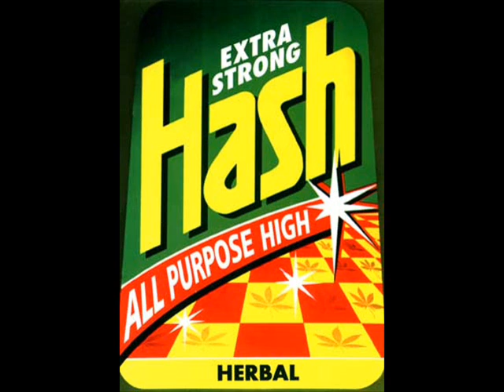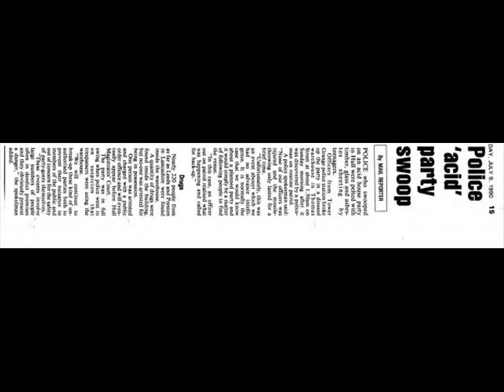Underground Software - Different Thing.wmv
Label:Reinforced Records
Catalog#:RIVET 1226
Format:Vinyl, 12"
Country:UK
Released:1992
Genre:Electronic
Style:Breakbeat, Hardcore, Jungle
Credits:Written-By, Producer - Roger Butler
Notes:Published by Westbury Music/Reinforced Music